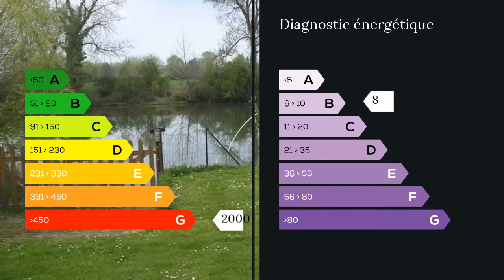A vendre - Maison/villa - Connelles (27430) - 6 pièces - 104m²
Jean Luc LAURENDEAU, Maxihome Louviers, vous présente cette très belle maison en bord de Seine de 104m2 comprenant au rez de chaussée, une cuisine aménagée et équipée, ouverte sur le séjour salon de près de 40m2, une chambre, une salle de bain avec douche et baignoire, une lingerie, wc.
L'étage dessert 3 chambres, rangements et wc. Grenier
L''extérieur est très bien entretenu, clôturé et arboré. Terrain de 1200m2 -  2 Terrasses carrelées - store banne et éclairage. Garage - dépendance - Accès berge - bassin aquatique convertible en piscine hors sol de 7m x 3.50m
Prestations : barrière extérieure motorisée - interphone - digicode - double vitrage - volets électriques
Maison propre, bien entretenue - Aucun travaux à prévoir. M. Jean-Luc LAURENDEAU 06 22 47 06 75 / 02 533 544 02 poste 8639 Agent commercial indépendant du réseau national clairimmo Maxihome N° RSAC : 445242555 - Ville du greffe : RSAC EVREUX